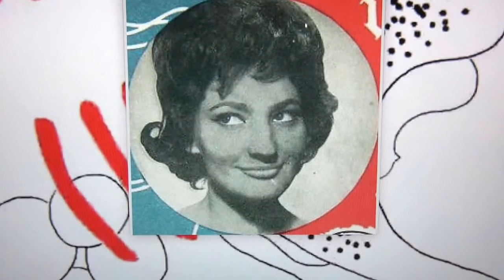Tereza Kesovija - Otišao si (Zagreb 1965)